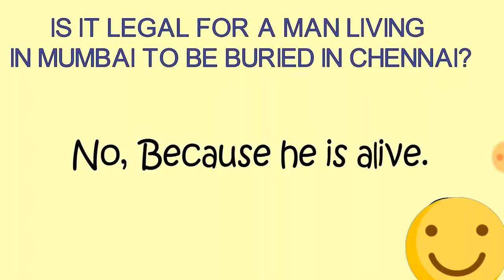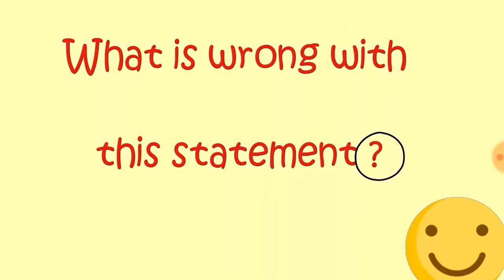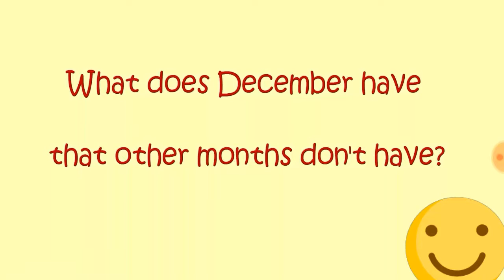Is it legal for man living in Mumbai to be buried in Chennai?common sense and general knowledge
Is it legal for man living in Mumbai to be buried in Chennai?
Can you make 4 without breaking any sticks?
What is the wrong with this statement?
What does December have that other month's don't have?